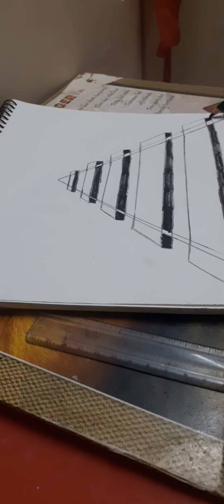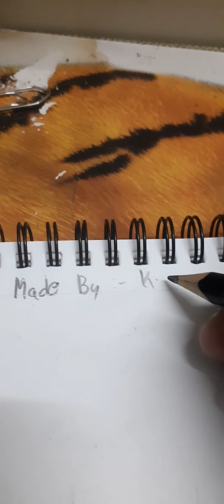Charcaoal pencil sketch recreations K.S Art Craft